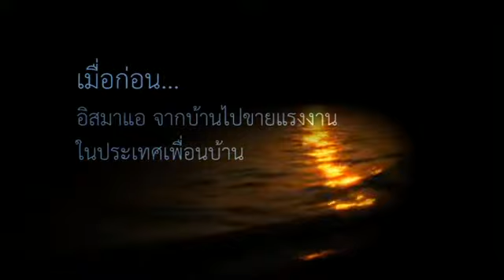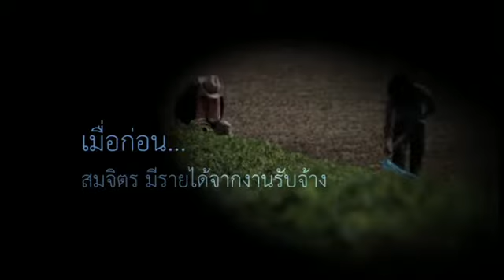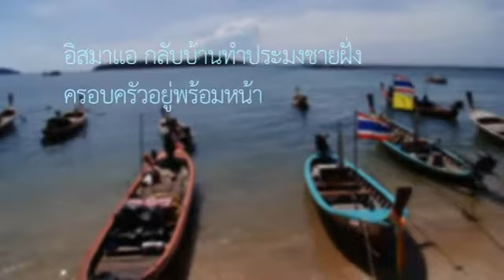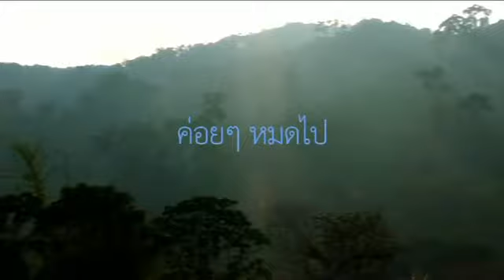พระราชินี..ด้วยพลังแห่งรัก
"พระราชินี ด้วยพลังแห่งรัก" สารคดีเฉลิมพระเกียรติสมเด็จพระนางเจ้าฯ พระบรมราชินีนาถ ในโอกาสมหามงคลเฉลิมพระชนมพรรษา ๘๐ พรรษา
ออกอากาศทุกวันศุกร์ เวลา 20.40 น. ทางโมเดิร์นไนน์ทีวี